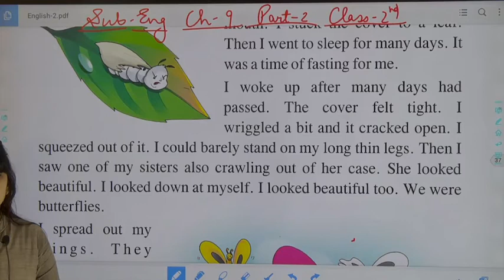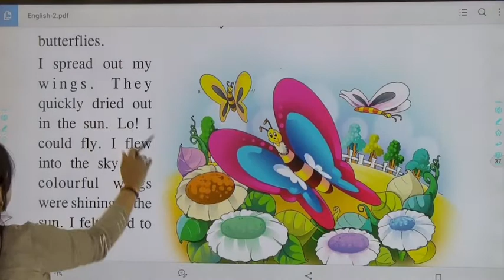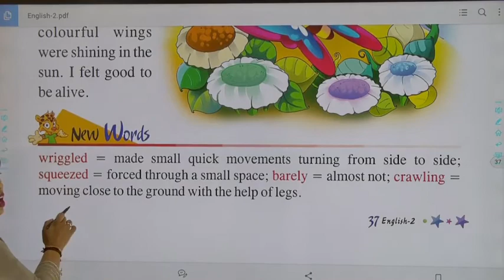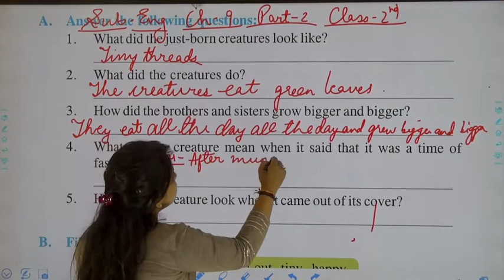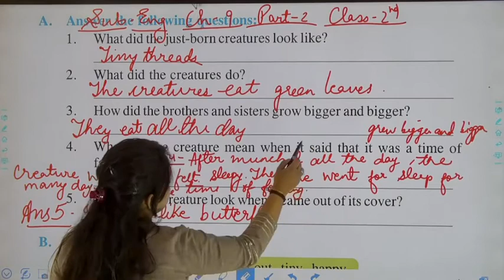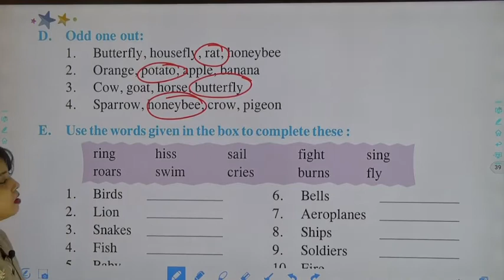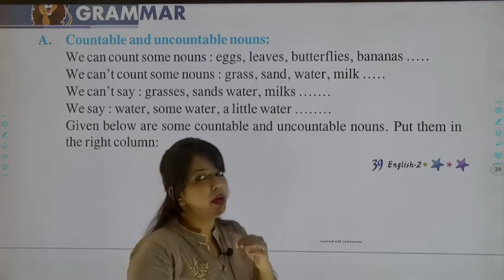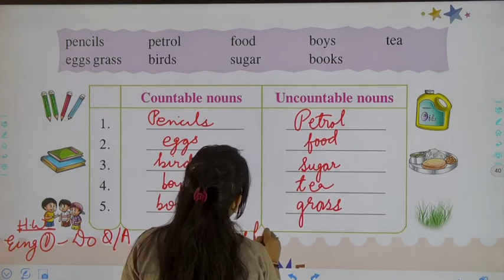Class 2 English Ch 9 Part 2